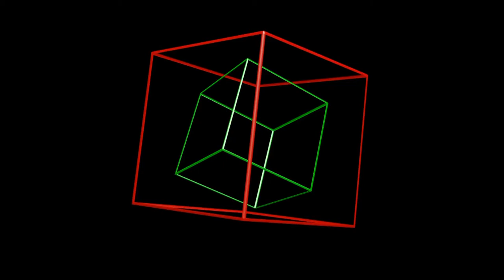Marcus Denight - Edge of Tomorrow's Hope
Music, video edit — Marcus Denight
Materials — Pixabay

You have right to playback, copy, distribute, transmit, adapt, remix or otherwise use this work as long as you mention the authors and provide the source of material textually. Any alterations and works built upon this work should be published under same or compatible license. For any reuse you should make clear the license terms of this work to everybody. Some rights reserved.